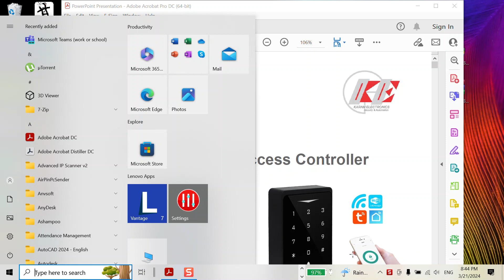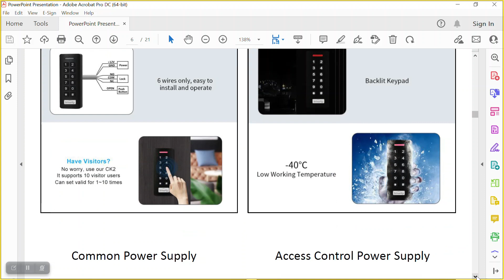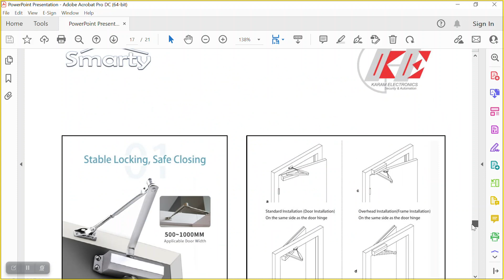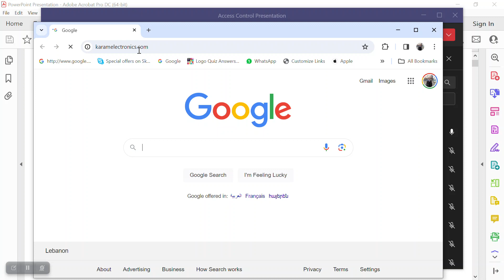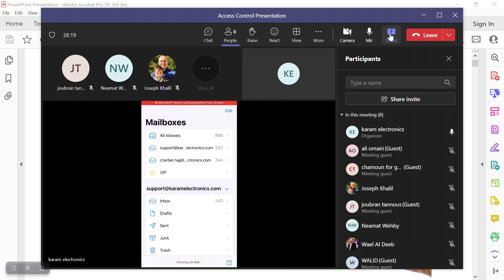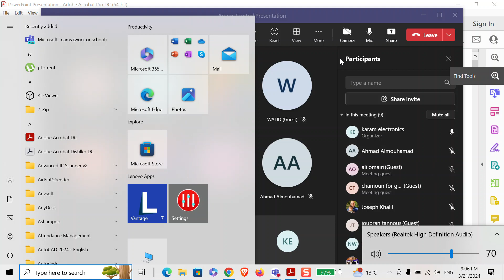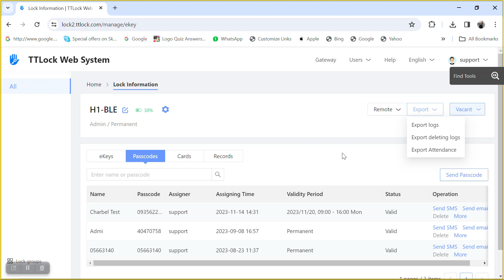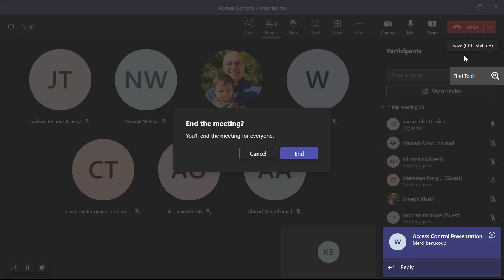Access Control Presentation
Face recognition, Access Control, multi-biometric Time Attendance Machine, Cloud-Based Solutions
Facial Recognition, multi-biometric, Wi-Fi fingerprint, Access Control For Doors, AIRBNB and Hotels, keyless access, Customizable
Security Policies, Physical Security Integration.
Welcome to the future of security and attendance management with our advanced solutions. Our cutting-edge face recognition technology redefines access control and time attendance. Experience unparalleled precision and security as our multi-biometric time attendance machine ensures accurate and efficient tracking.

From securing access points to streamlining attendance records, our comprehensive solutions offer a seamless integration of face recognition technology, access control, and multi-biometric time attendance systems. Trust us to elevate your security and attendance management, providing a robust and intelligent solution tailored to the evolving needs of modern businesses. Embrace the convenience and efficiency of our advanced technologies, ensuring a secure and streamlined environment for your organization.